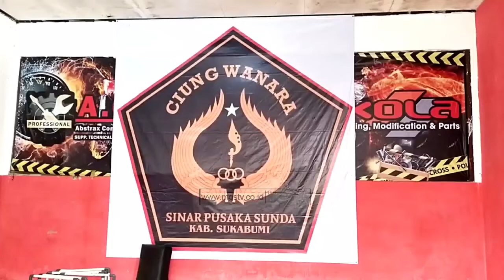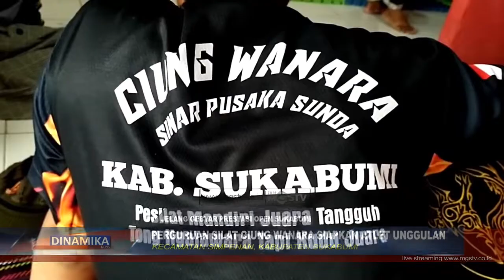PERGURUAN SILAT CIUNG WANARA SUKABUMI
CHANNEL
32 UHF

ALAMAT
Gedung MGSTV

Sukabumi
Kota Sukabumi